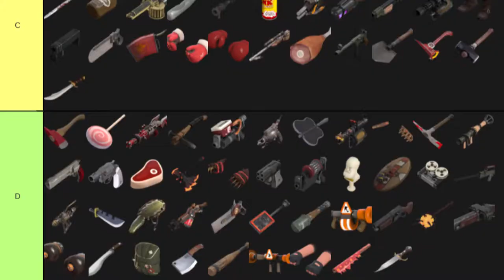TF2 | This is the Huntsman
I bring you a classic meme weapon in all its glory.